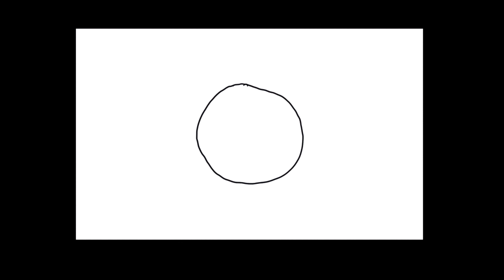🔭 Collimation : comment régler son télescope Newton (sans matériel)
Découvrez comment fabriquer un oeilleton de collimation, puis comment collimater votre télescope facilement et sans laser de collimation.

☀️ Sommaire :
0:00 intro
0:52 laser de collimation et cheshire
1:36 à quoi sert la collimation
2:34 quand collimater son télescope
3:16 fabrication d'un oeilleton de collimation
6:18 préparation
9:02 le matériel nécessaire
9:25 réglage du miroir secondaire
11:41 réglage du miroir primaire
12:34 résumons
13:35 conclusion
14:36 formation télescope gratuite